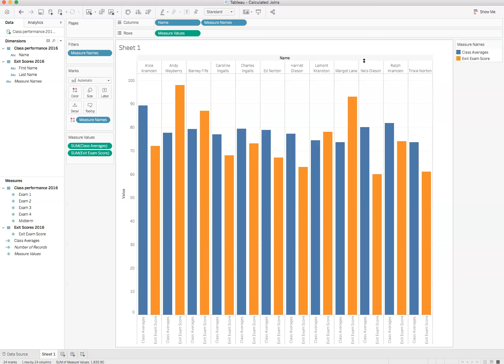Saving Tableau Files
This video shows you how to save a file as a Tableau Packaged Workbook twbx.